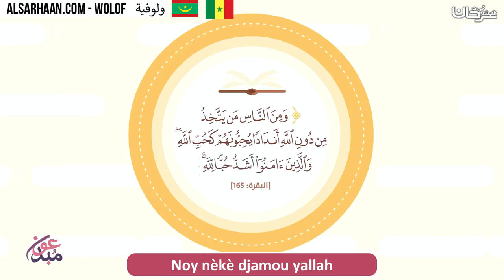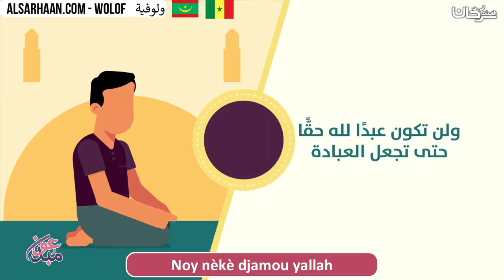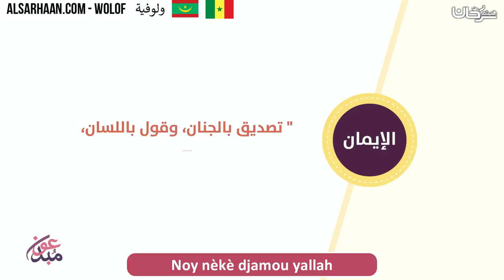Noy nèkè djamou yallah